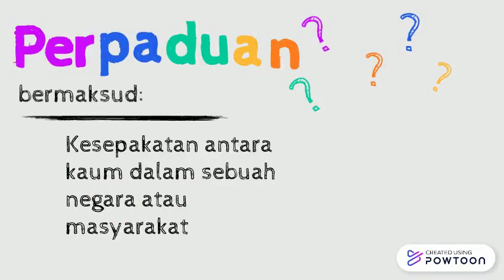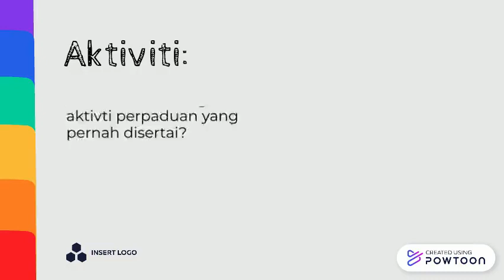5 Whiteboard Tips to Being an Ally